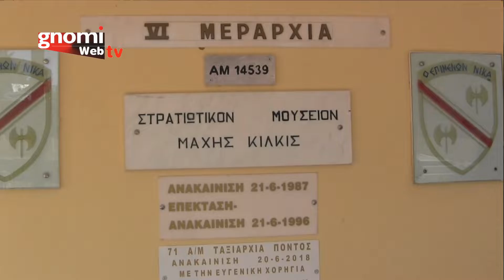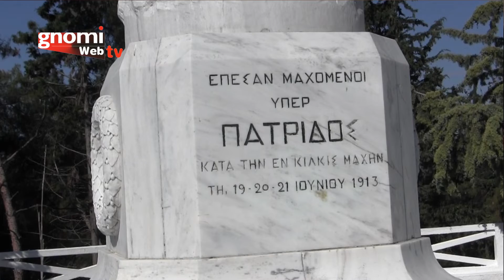Επίσκεψη μαθητών της Ε' τάξης του 2ου Δημοτικού Σχολείου Κιλκίς στο Πολεμικό Μουσείο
Επίσκεψη μαθητών της Ε' τάξης του 2ου Δημοτικού Σχολείου Κιλκίς στο Πολεμικό Μουσείο, την Πέμπτη 10 Ιουνίου 2021.